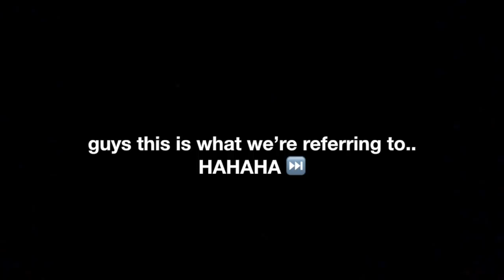MCDONALD'S SPEED EATING (NO EDIT CHALLENGE!) | Vanessa Ricohermoso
[ Watch in HD and minimize or maximize volume if needed ]

Hi guys, Ricohermoso Sibs here!
We did a part 2 of the speed eating challenge but this time it’s from Mcdonald’s!!
Plus, this is also a no edit vlog so we did the sound effects on our own! hehe enjoy!!